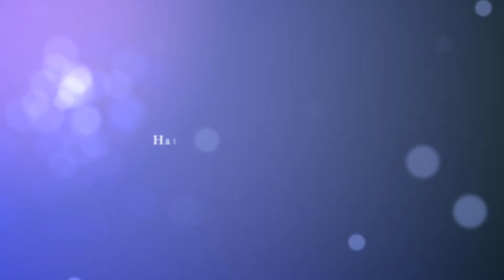Momshies Girls Lunch